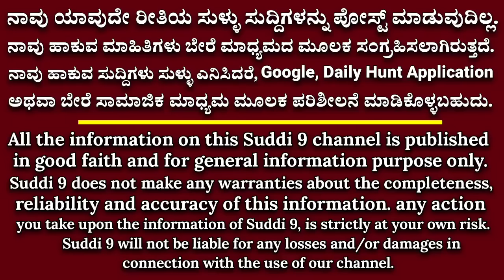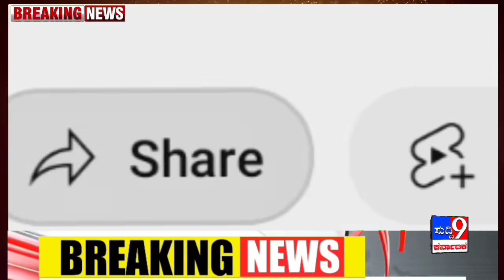ರಾಮನಗರ ಜಿಲ್ಲೆ ಈಗ ಬೆಂಗಳೂರು ದಕ್ಷಿಣ ಎಂದು ಮರುನಾಮಕರಣ! ವಾಹನ ಸವಾರರಿಗೆ ರೂಲ್ಸ್! ಶೀಘ್ರವೇ ಟೋಲ್ ವ್ಯವಸ್ಥೆ ರದ್ದು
ರಾಮನಗರ ಜಿಲ್ಲೆ ಈಗ ಬೆಂಗಳೂರು ದಕ್ಷಿಣ! ವಾಹನ ಸವಾರರಿಗೆ ರೂಲ್ಸ್! ಶೀಘ್ರವೇ ಟೋಲ್ ವ್ಯವಸ್ಥೆ ರದ್ದು

ಯಾವುದೇ ಚಾಲಕರು 130 ಕಿಮೀ ವೇಗದಲ್ಲಿ ವಾಹನ ಓಡಿಸಿ ಸಿಕ್ಕಿಬಿದ್ದರೇ ಅಂತವರ ವಿರುದ್ಧ ಆಗಸ್ಟ್ 1 ರಿಂದ ಎಫ್ ಐಆರ್ ದಾಖಲಿಸಲಾಗುವುದು ಎಂದು ಹೆಚ್ಚುವರಿ ಪೊಲೀಸ್ ಮಹಾನಿರ್ದೇಶಕ (ಸಂಚಾರ ಮತ್ತು ರಸ್ತೆ ಸುರಕ್ಷತೆ) ಅಲೋಕ್ ಕುಮಾರ್ ತಿಳಿಸಿದ್ದಾರೆ.

ಈ ಸಂಬಂಧ ತಮ್ಮ ಎಕ್ಸ್ ಖಾತೆಯಲ್ಲಿ ಮಾಹಿತಿ ನೀಡಿರುವ ಅವರು, ಕರ್ನಾಟಕದಲ್ಲಿ ಎಲ್ಲಿಯಾದರೂ ಗಂಟೆಗೆ 130 ಕಿಮೀ ವೇಗದಲ್ಲಿ ಚಾಲನೆ ಮಾಡುವವರ ವಿರುದ್ಧ ಎಫ್‌ಐಆರ್‌ಗಳನ್ನು ದಾಖಲು ಮಾಡಲಾಗುವುದು, ದುಡುಕಿನ ಮತ್ತು ಅಪಾಯಕಾರಿ ಚಾಲನೆ ತಪ್ಪಿಸಲು ಈ ನಿರ್ಧಾರ ಕೈಗೊಳ್ಳಲಾಗಿದೆ ಎಂದು ತಿಳಿಸಿದ್ದಾರೆ.

ಶೇ. 90 ರಷ್ಟು ಮಾರಣಾಂತಿಕ ಅಪಘಾತಗಳಿಗೆ ಅತಿ ವೇಗವು ಕಾರಣವಾಗುತ್ತದೆ. ಗುರುವಾರ, ಬೆಂಗಳೂರು-ಮೈಸೂರು ಹೆದ್ದಾರಿಯಲ್ಲಿ, 155 ವಾಹನಗಳು ಗಂಟೆಗೆ 130 ಕಿಮೀ ವೇಗದಲ್ಲಿ ಚಲಿಸುತ್ತಿದ್ದವು. ಸ್ಪಾಟ್ ಮತ್ತು ಸೆಕ್ಷನಲ್ ಸ್ಪೀಡ್ ದಾಖಲಿಸಲಾಗುತ್ತದೆ ಎಂದು ಟ್ವಿಟ್ಟರ್ ನಲ್ಲಿ ಮಾಹಿತಿ ನೀಡಿದ್ದಾರೆ.

Suddi 9 news
ಸುದ್ದಿ 9 ನ್ಯೂಸ್
ಕರ್ನಾಟಕ